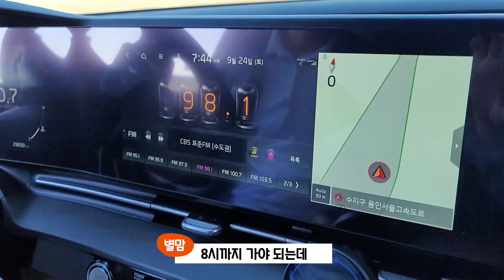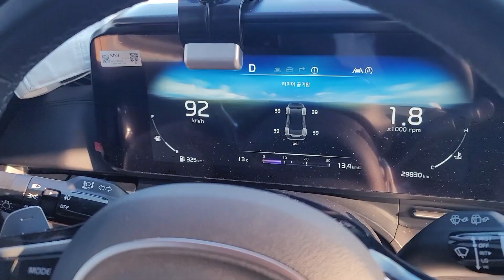출근길에 차 사고 날뻔 했어요 !! 주말 일상 로기 옷 쇼핑 가족채널브이로그 별난가족